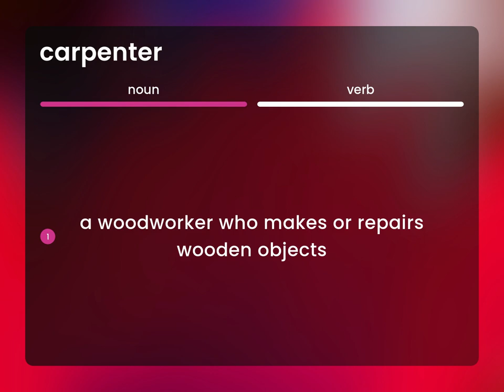Carpenter — what is CARPENTER definition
CARPENTER meaning

Susan Miller (2023, March 1.) What is Carpenter?